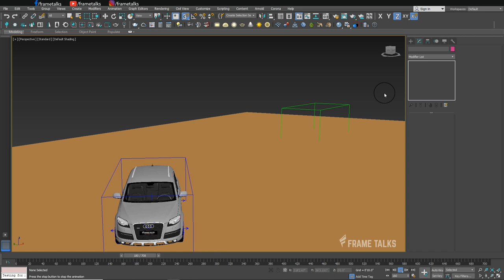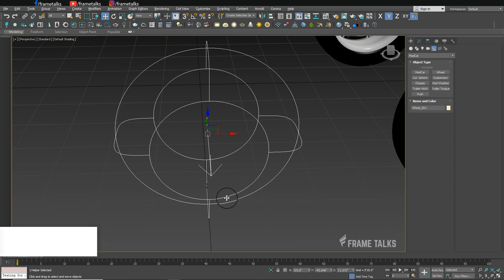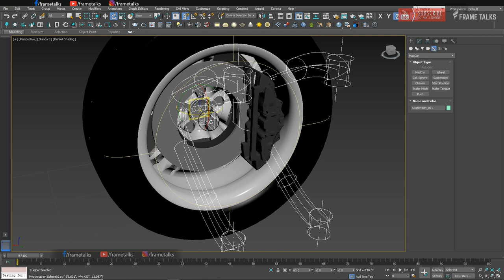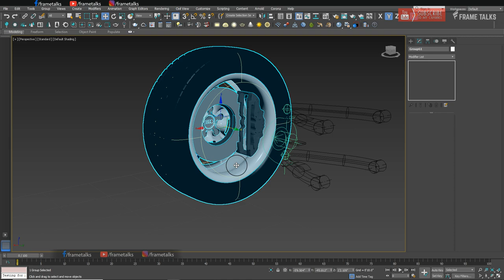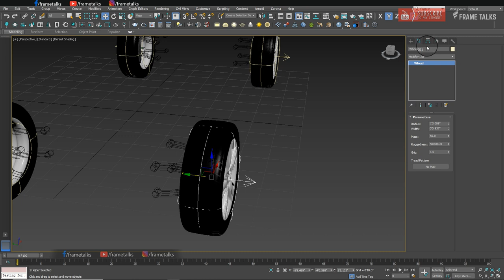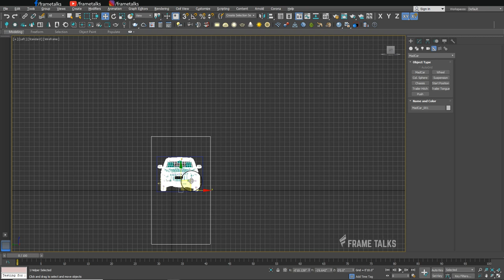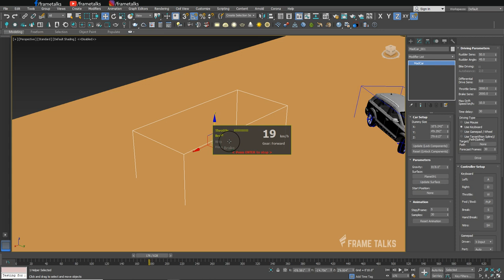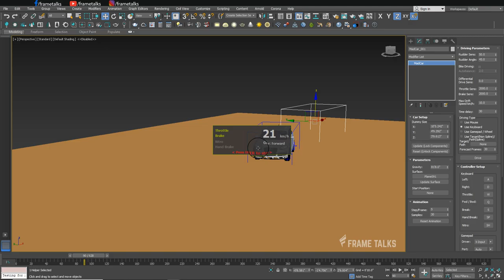How to Rig a Car using MadCar Plugin and Car Animation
✅ My Equipment & Gear I Used 👇

▶i7 9th generation Machine, 32 RAM, 6GB graphics card
▶Gorilla Tripod
▶Gopro Shorty Mini Extension And Tripod
▶Mic Boya
▶Moto G6

Host and Creator:
Prakash Mishra